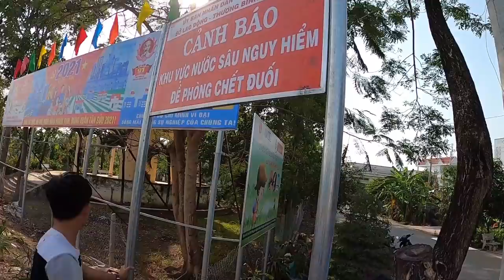Hôm Nay Xả Hàng Phụ Tùng Xe | Bão Tới Anh Tuấn Ơi!!!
Mang Lại Niềm Vui Cho Mọi Người Là Niềm Hạnh Phúc Của Chúng Tôi..!!!
Video team mình một phần có kịch bản dàn dựng nhầm mang tính chất giải trí và giúp mọi người thư giản sau một ngày làm việc mệt mõi. Một lần nữa xin mọi người đừng làm theo dưới mọi hình thức. Cảm ơn mọi người đã đón xem.